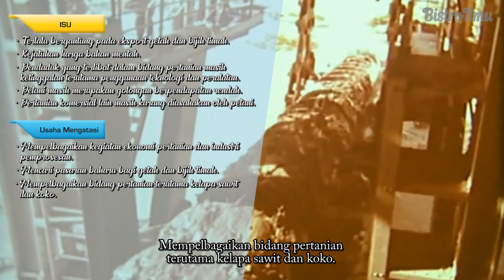SEJ T5 BAB 6 | Topik 6.4.Isu Pembangunan dan Ekonomi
Topik : 6.4. Isu Pembangunan dan Ekonomi

Kerajaan telah membentuk rancangan pembangunan lima tahun bagi memastikan usaha pembangunan dan ekonomi nasional dapat dilaksanakan di semua negeri. Kerajaan Persekutuan meneruskan usaha ini dengan melibatkan Sarawak dan Sabah dalam Rancangan Pembangunan Lima Tahun Malaysia sebaik-baik sahaja pembentukan Malaysia.

Sumber rujukan:
Buku Teks Sejarah KSSM Tingkatan 5
Dewan Bahasa Dan Pustaka, Kuala Lumpur 2020

Musik
Guitarist Malaya
Negaraku
Jalur Gemilang

Suara Latar
Cik Amira

Topik Berkaitan
BAB 6 : CABARAN SELEPAS PEMBENTUKAN MALAYSIA

TERIMA KASIH.